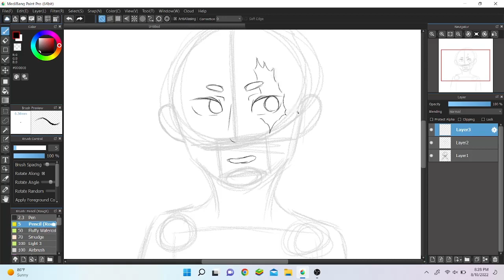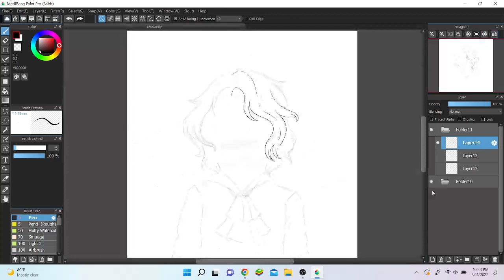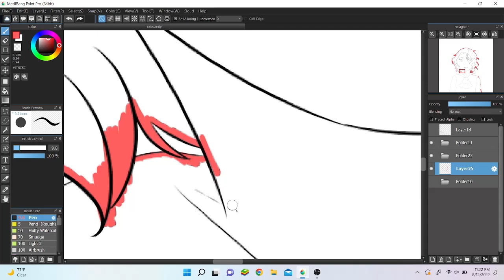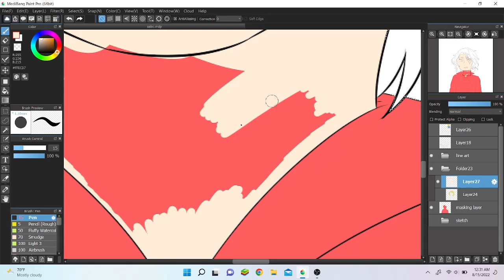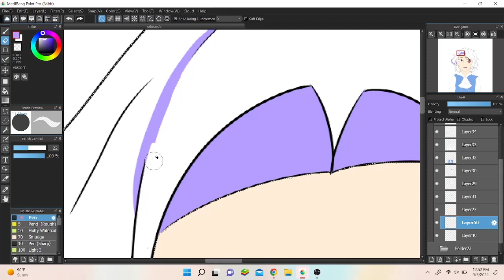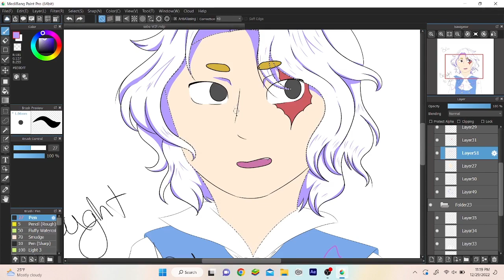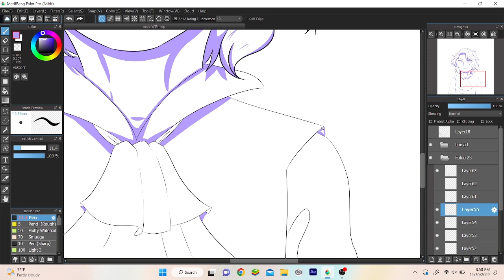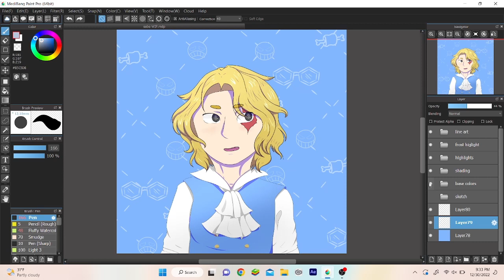Sabo Speedpaint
Well, I guess this is interesting.

I don't really know what to say sine this is the first of the many videos I hope to create like this both to just track my art process, as well as just encourage me to push myself with drawing more, and trying new things to incorporate with my art!

This design may go up on my RedBubble account, but the finished piece will definitely be going up on my Instagram!

1. Rift by Rob Gasser and Miss Lina
2. My Heart by  Different Heaven and EH!DE
3. Party by iFeature
4.Memory Nights by Jack Shore and KORA
5. Samurai by Jim Yosef
6. ILY by JOXION
7. Memory Lane by Tobu
8. Mortals by Warriyo (feat. Laura Brehm)